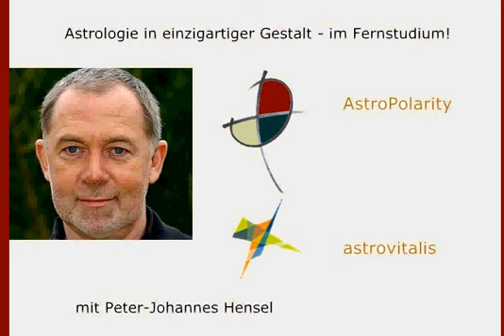Horoskop Woody Allen (ab 8:40 Min.)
Peter-Johannes Hensel gibt einführende Infos zu seiner Astrologie-Ausbildung AstroPolarity (APL) plus eine Deutung des Horoskops von Woody Allen.

▬▬ Astrologie-Ausbildung ▬▬▬▬▬▬▬▬

▬▬ Astrologie-Software  ▬▬▬▬▬▬

 ▬▬ Inhalte des Astrologie-Fernstudiums ▬▬▬▬▬▬

* archetypischer Tierkreis
* die APL-Elementenlehre und die Dynamische Elementenanalyse
* die APL-Quadrantenlehre
* die erweiterte APL-Aspektlehre

* Planetenkonstellationen von Pluto, Saturn, Uranus und Neptun in Verbindung mit allen anderen Planeten

* APL-Deutungslehre mit

   * Ursachen- und Auswirkungsebene und Lösungswegen
   * Transmittern und morphogentischen astrologischen Feldern
   * Fokussierung des Kernthemas

* APL-Prognostik mit

    * Pyramidenrhythmen
    * erweiterter APL-Transitlehre

* APL-Astromedizin mit

    * Symptomzuordnungen
    * allen wesentlichen Krankheitsbildern
    * den Bachblüten
    * der astrologischen Homöopathie
    * und Gesundungs- und Heilungsmöglichkeiten

* Innovatives und vertiefendes Deuten von Geburtsbildern jenseits der herkömmlichen, einschränkenden astrologischen Methoden

* Stärkung der menschlichen Kompetenz in Gesprächen

* Supervisiertes Echtzeittraining vornehmlich mit Menschen, deren Geburtsbilder und Lebensverläufe objektiv als besonders schwer einzustufen sind oder die schon an vielen Stellen zuvor erfolglos Rat eingeholt hatten. Thematisch gibt es keinerlei Einschränkungen – wie im “richtigen Leben”.

* inhaltliche Tiefen der wichtigsten Konstellationsbilder

* morphogenetische Feldern (Transmitter) eines Geburtsbildes

*die hocheffektive APL-Gesprächsführung in Beratungen